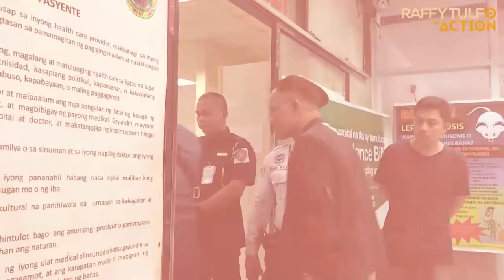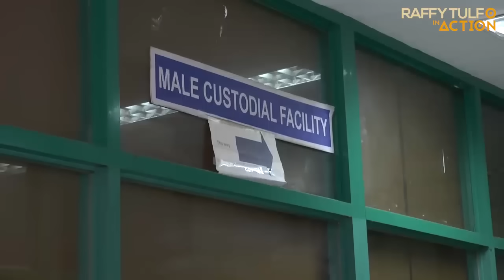PART 2 | BODYGUARD NG VIP NG SIKAT NA NETWORKING NA MOST WANTED, SUMUKO KAY IDOL RAFFY!